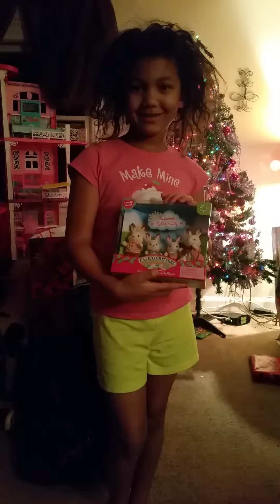jlana talking about her dolls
jlana and her toys